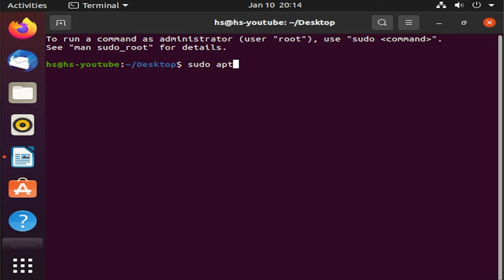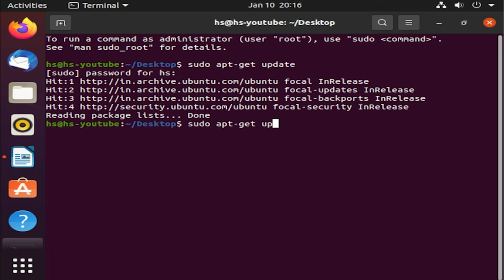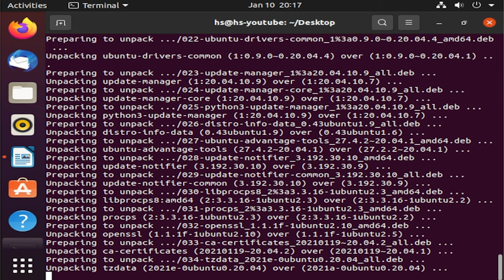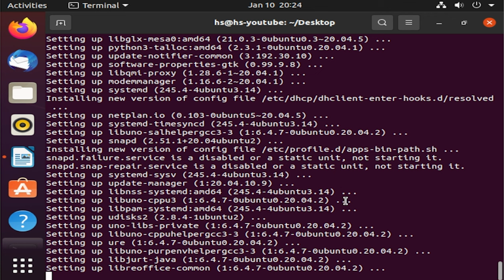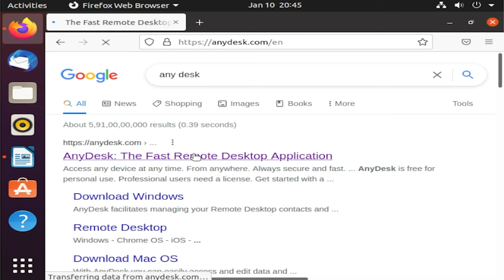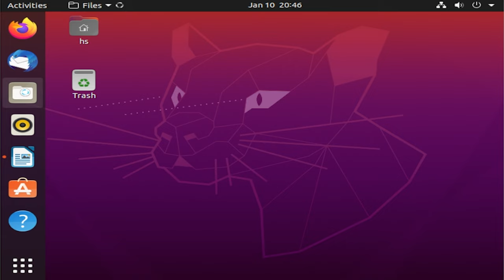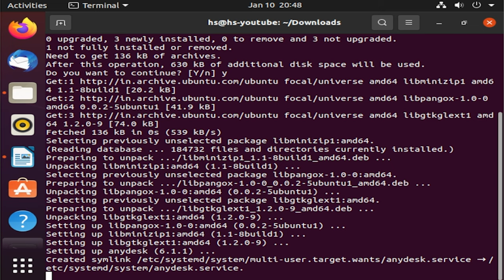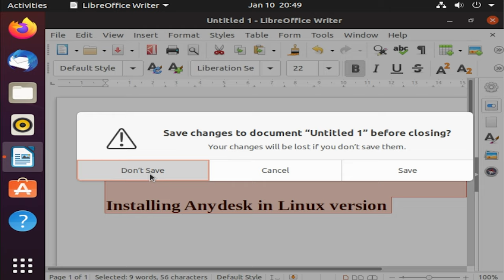AnyDesk Installing ubuntu 20.04 Linux installing DEB file Command mode resolve Error and Update base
AnyDesk Installing ubuntu 20.04 Linux installing DEB file Command mode resolve Error and Update base packages command prompt